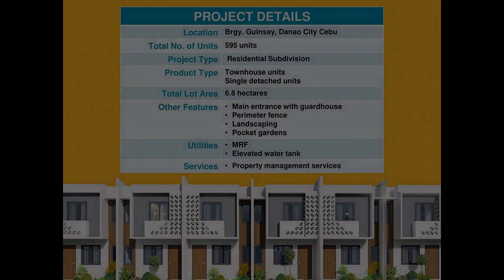Pre-selling 2-bedroom Townhouse For Sale thru Pag-IBIG in Danao Cebu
House Type: Townhouse
Number of Bedrooms: 2
Number of Bathrooms: 2
Floor Area in sqm: 48 sqm.
Lot Area in sqm: 48 sqm.
Number of Floors: 2
Number of Car Parking Spaces: 1